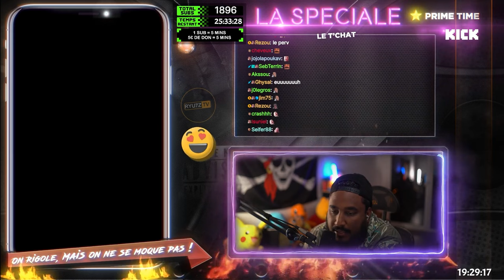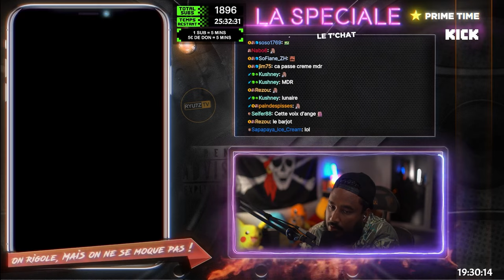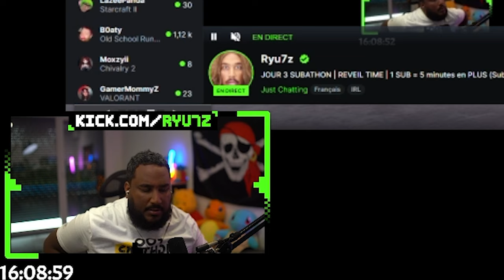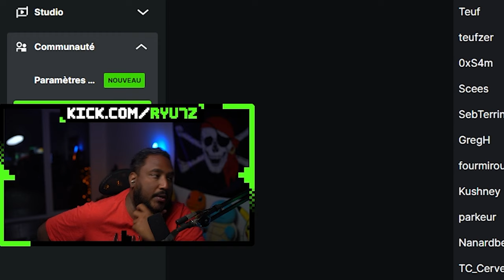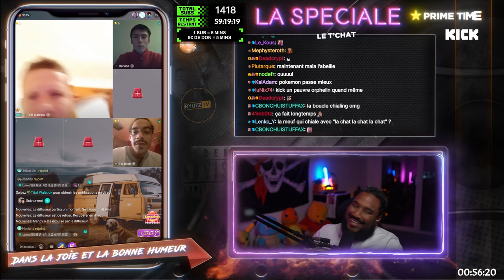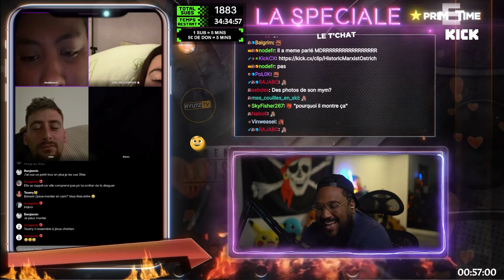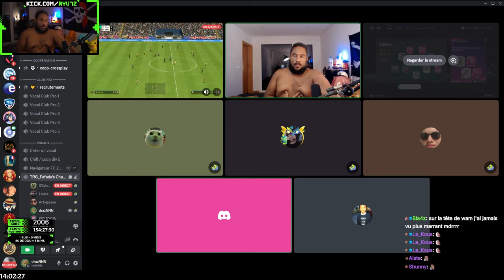IL ORGANISE DES RAT*NNADES? 😱😤 - Best Of #140